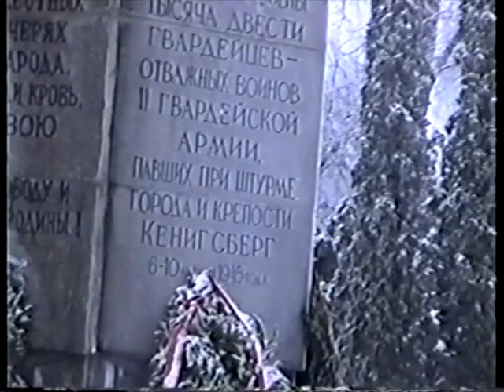Зимний Калининград, 1997 года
Прогулка по центру города зимним январским днём. Дата записи 3 января 1997 года
Walk to downtown winter January day. Record date January 3, 1997
Ein Spaziergang durch die Innenstadt winterlichen Januar-Nachmittag. Der Stichtag 3. Januar 1997